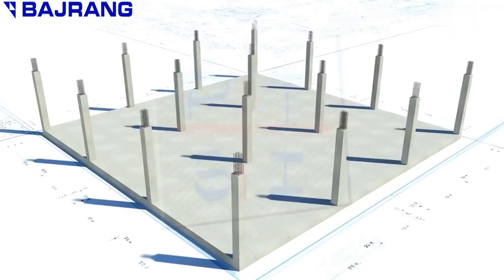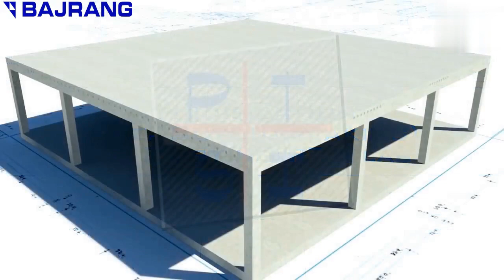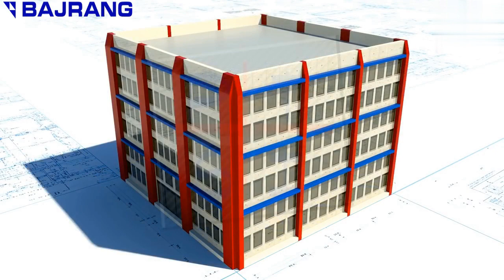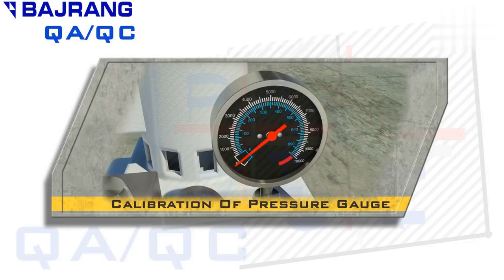How LRPC Works?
An LRPC Strand releases the stress on a structure by taking that stress upon itself. This helps the structure get a stronger base and a better build which in turn assures the safety and longevity. Therefore, it is important to use LRPC strands as not only do they bring strength to the entire structure, they also make sure that the building is going to last a lifetime. Bajrang follows highly automated control procedures from online production control to extensive lab testing.